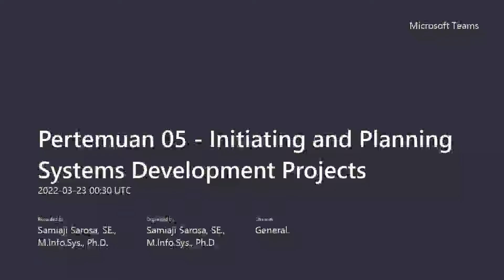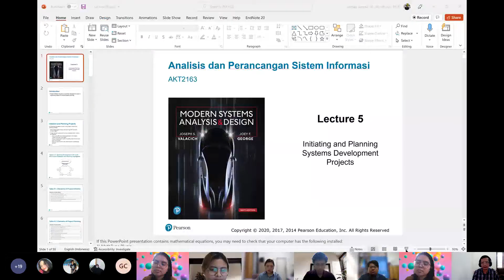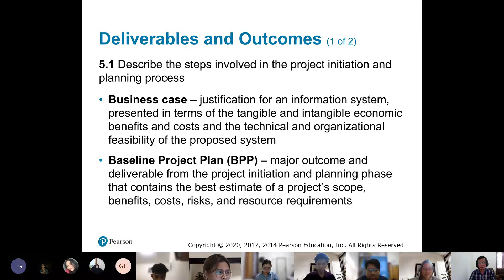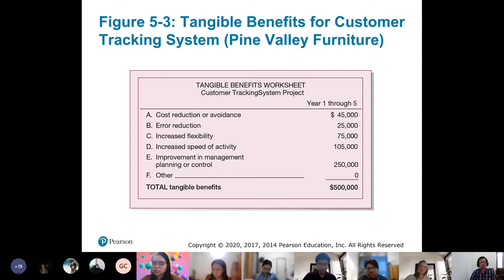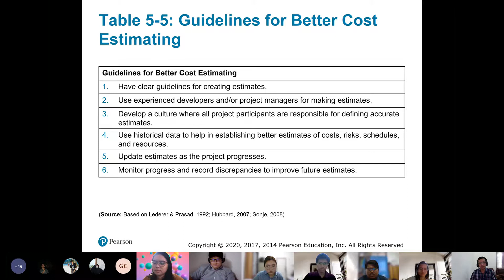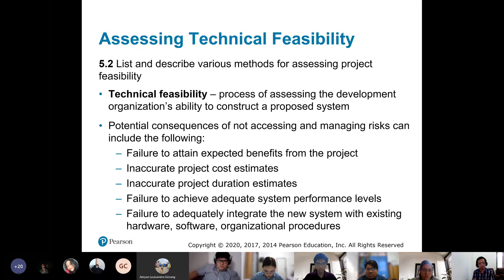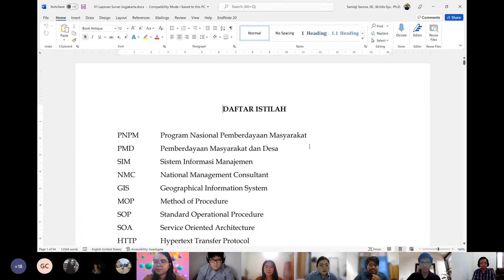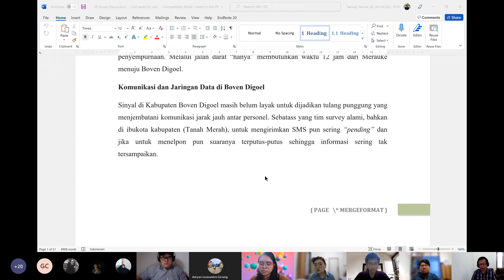AKT2163 Kelas D - Pertemuan 05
Initiating and Planning Systems Development Projects